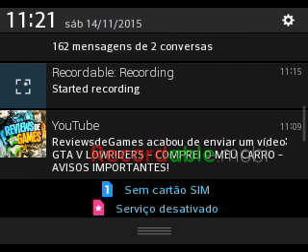coisas que so exister no minecraft pe